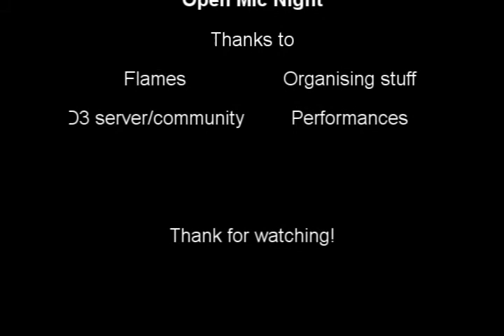D3 Open Mic Night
Open Mic evening on the D2 Rp server